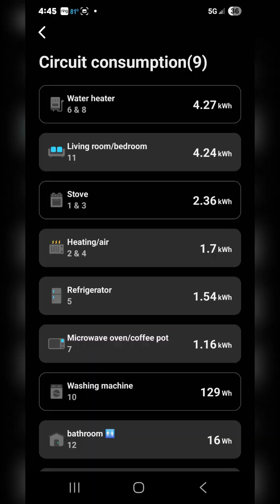Energy independence reduce reliance on grid with this solar inverter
I'm excited to share a video about achieving energy independence 💡 and reducing our reliance on the traditional grid. The video explores how we can take control of our energy kilowatt power and become more self-sufficient. I'm also discussing how the innovative EcoFlow Delta Pro Ultra 🔋 can help us achieve this goal. It's amazing to see how technology can empower us to make sustainable choices for our homes 🏡. This is definitely a step towards a greener future ♻️ and I am very happy about it.